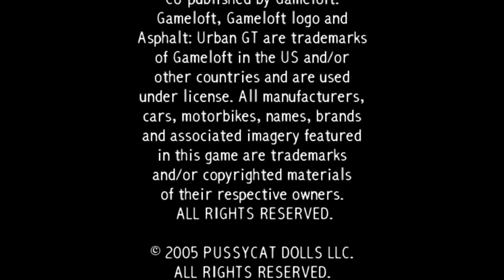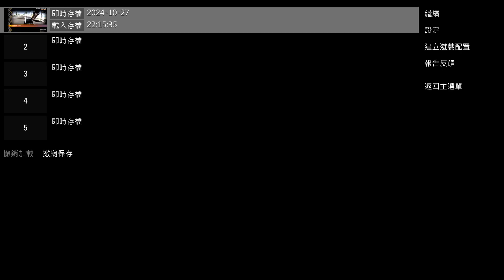Asphalt：Urban GT2 PSP Gameplay｜TUNED RIDES｜NISSAN SKYLINE GT-R R34｜PARIS